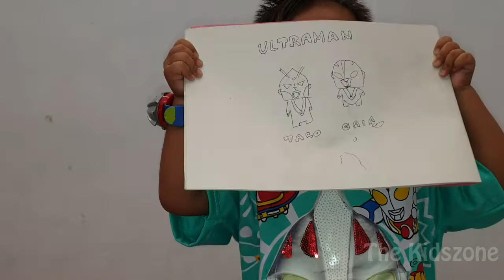Drama Jadi Superhero Idola Ultraman Beraksi | The Kidszone